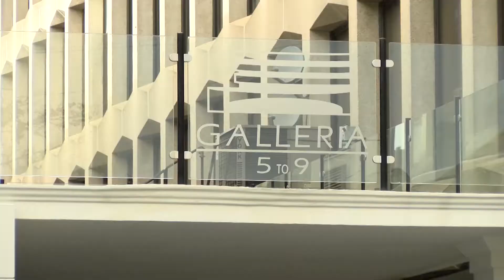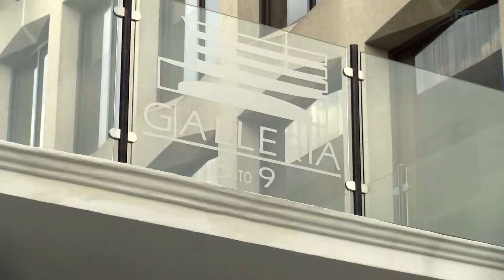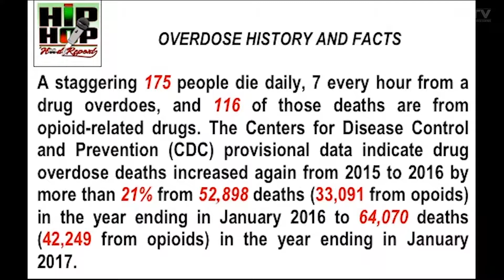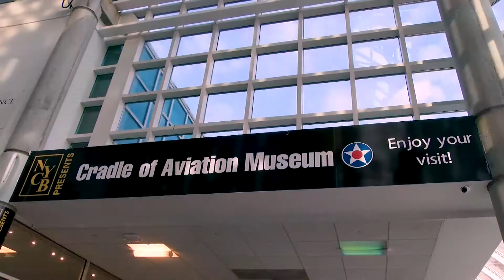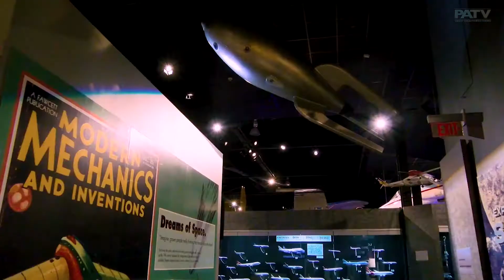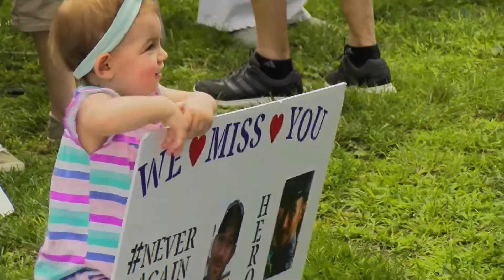PATV LIE AUGUST 2018